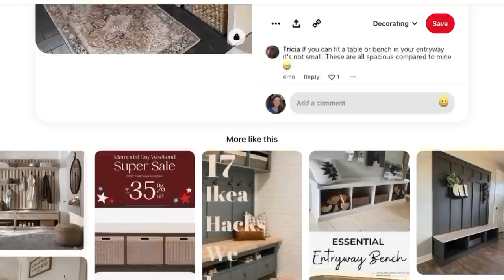Organizing Expectations vs. Reality - Mistakes to AVOID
I LOVE organization, but I have made soooo many mistakes. I am hoping to help you simplify your home and NOT MAKE THE SAME MISTAKES I DID!

* Tini Lux Jewelry (for sensitive skin) (BOBBIE20)